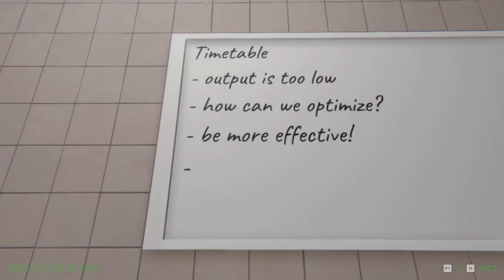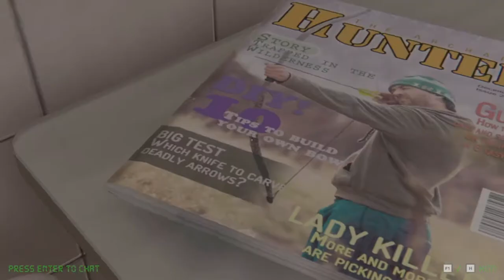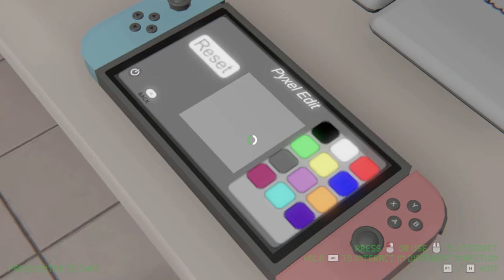barbara's DARK secret...| Escape Room: Der kranke Kollege